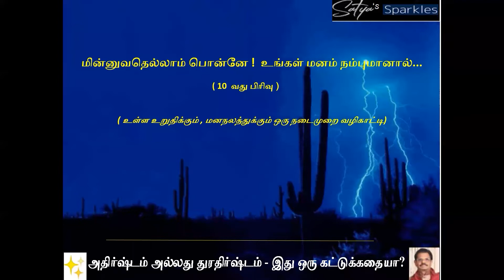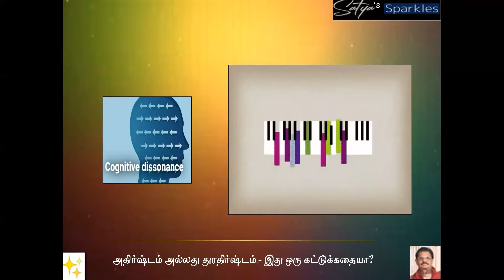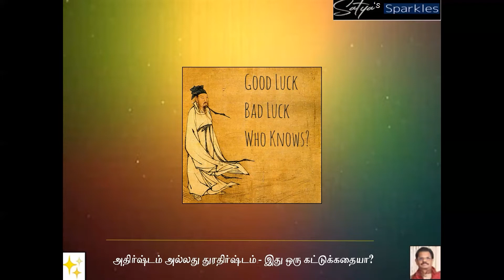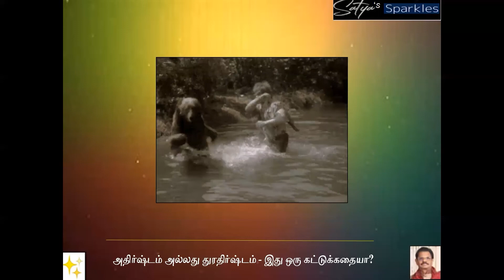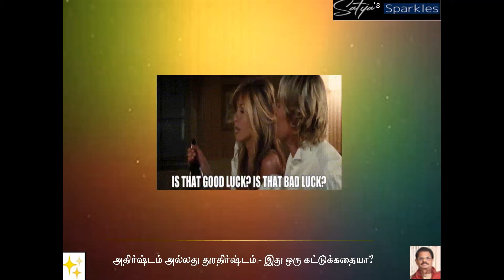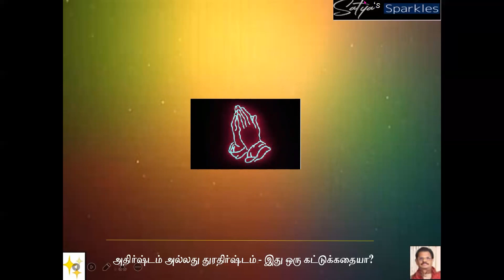அதிர்ஷ்டம் அல்லது் துரதிர்ஷ்டம் இது ஒரு கட்டுக்கதையா ?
"நரி மற்றும் திராட்சை" கதை நாம் அனைவரும் அறிந்ததே. ஒரு விரைவான மறுபரிசீலனை.

இந்த வகையான சிந்தனை, "அறிவாற்றல் விலகல்" அதாவது Cognitive dissonance , என்று,  Leon Festinger என்ற உளவியல் நிபுணரால் , பெயரிடப்பட்டது.

இந்த மனப்பான்மையை ,  நமக்குச் சாதகமாக  பயன்படுத்த முடியுமா என்று பார்ப்போம்.